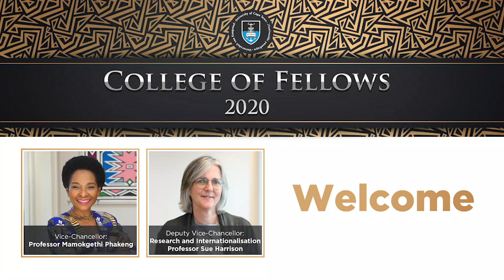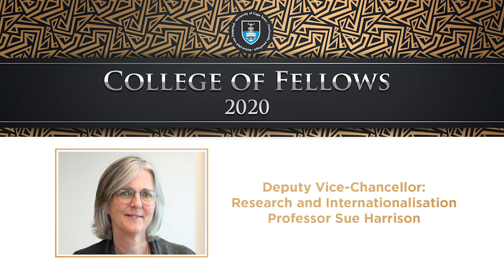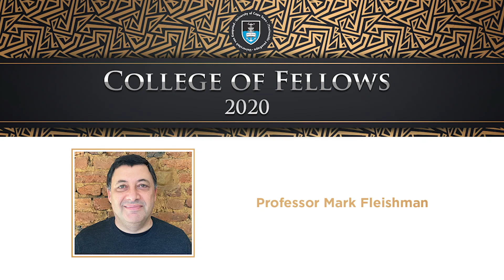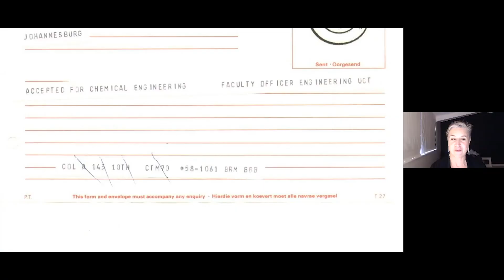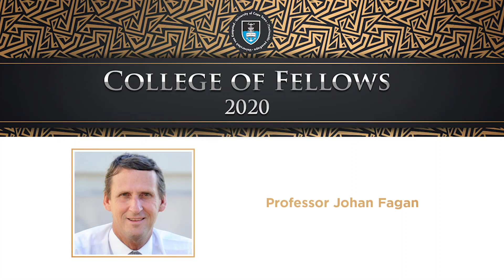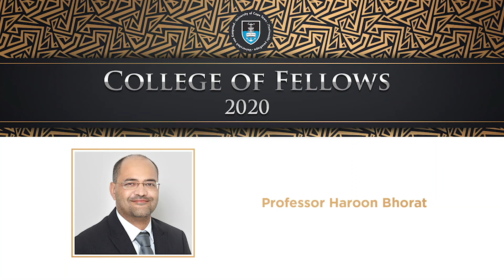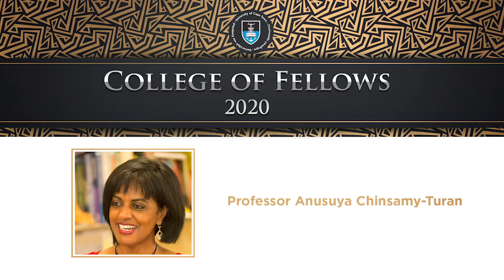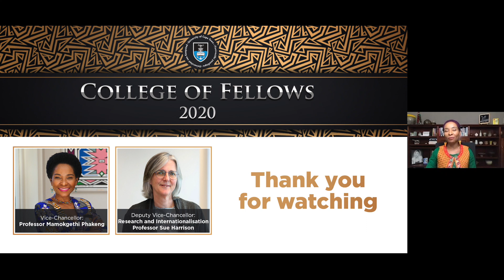College of Fellows 2020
Six new Fellows have been inducted into the University of Cape Town’s (UCT) prestigious College of Fellows – this time during a virtual ceremony at which crucible moments were shared. In addition, six College of Fellows Young Researcher Awards were made at the event on 17 November 2020.